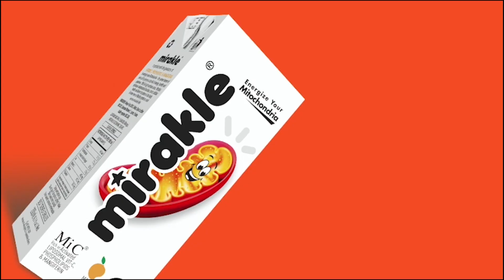சென்னை உயர்நீதிமன்ற நீதிபதிகளாக 10 புதிய நீதிபதிகள் இன்று பதவியேற்பு